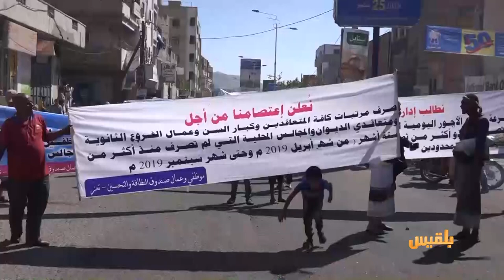تعز.. إلى متى تظل رهينة الحرب والحصار والفساد؟ | تقرير: محمد عبد المغني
أطلق مسلحون النار على متظاهرين منددين بأعمال الفساد وسط مدينة تعز، دون وقوع ضحايا.
وقال مراسل قناة بلقيس إن مسلحين على متن دورية، أطلقوا النار على مسيرة احتجاجية في شارع جمال، ولاذوا بالفرار.
وأضاف أن المتظاهرين طالبوا الأجهزة الأمنية بملاحقة وضبط المسلحين وإحالتهم للجهات المختصة.
وكانت التظاهرة التي خرجت في شوارع المدينة قد طالبت بسرعة إقالة الفاسدين وفتح تحقيق في عدد من ملفات الفساد التي تورط فيها مسؤولين مدنيين وعسكريين في المحافظة...